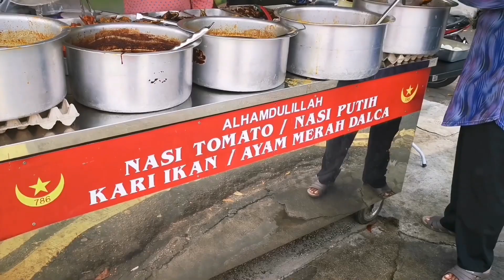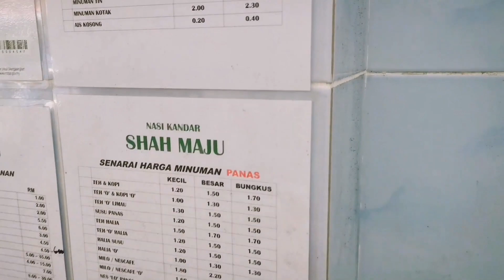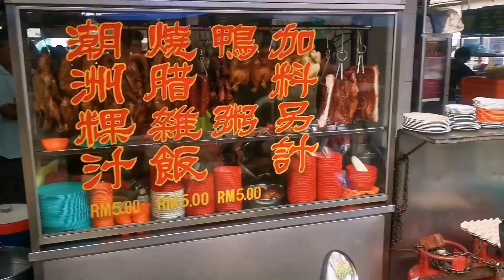Throw Back Nasi Tomato Nasi Kandar Mee Goreng Penang Street Food Malaysia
Jelutong Nasi Tomato
JELUTONG NASI Kandar

10am to 1 am midnight
Jelutong, 11600

Reservoir Garden Hawker Arcade Mee Goreng Air Itam